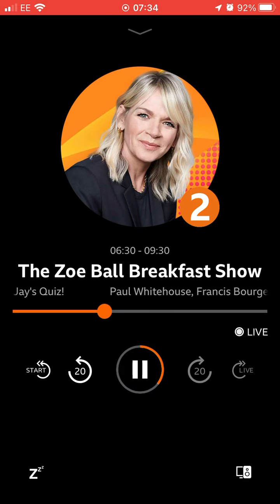27 October 2022